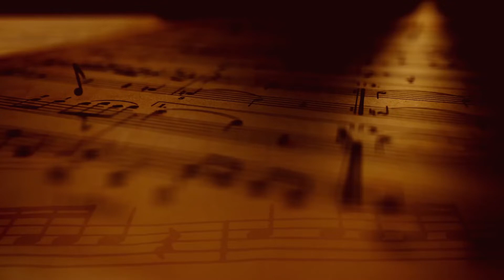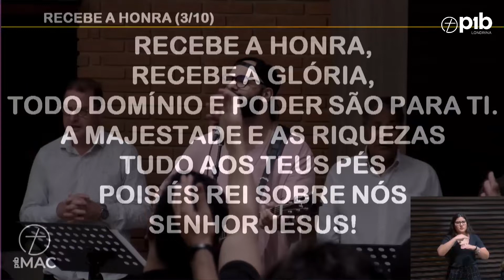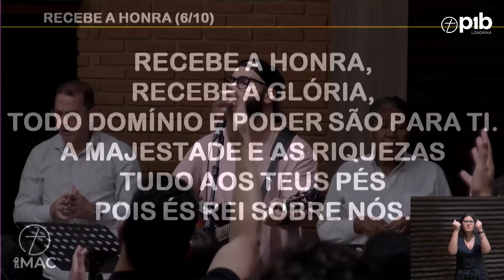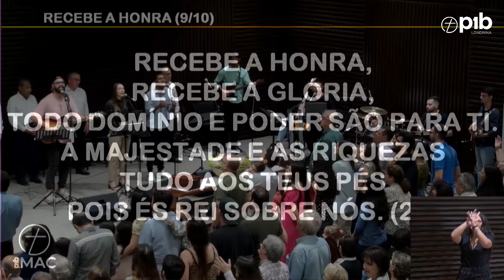RECEBE A HONRA - Rachel Novaes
EU POSSO VER AS MULTIDÕES
PROSTRADAS AOS TEUS PÉS, OH REI JESUS
EU POSSO VER SÃO MÃOS ERGUIDAS
EM ADORAÇÃO A TI, JESUS

E EM TODA TERRA
UM NOVO CANTO
QUE EXALTA E GLORIFICA A TI, JESUS
E EM TODA TERRA UM POVO SANTO
QUE VIVE PRA TI, OH REI JESUS

RECEBE A HONRA
RECEBE A GLÓRIA
TODO DOMÍNIO E PODER SÃO PARA TI
A MAJESTADE E AS RIQUEZAS
TUDO AOS TEUS PÉS
POIS ÉS REI SOBRE NÓS (SENHOR JESUS)

(JESUS)